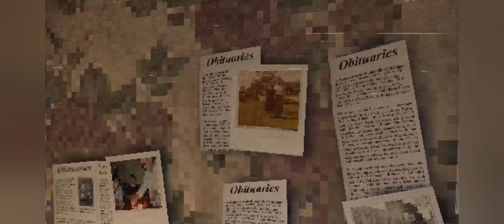Demos too Check Out Now - Steam Edition!!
Hey guys wassup JohnoDaz(BringthePain) here, there is alot of really good Demos from Steam Next Fest 24, in this Video is afew I think you should check out, see what you think of the Trailers much love dudes!!